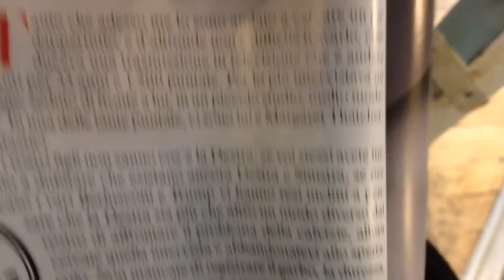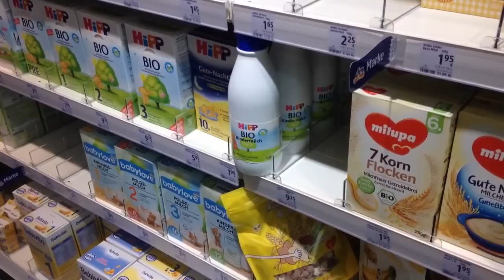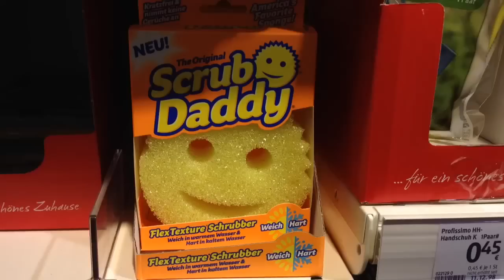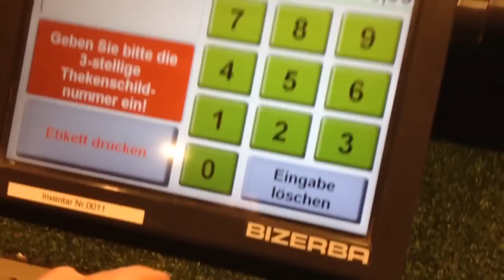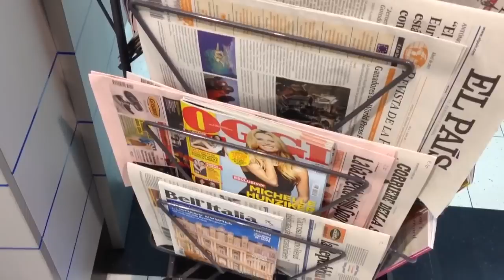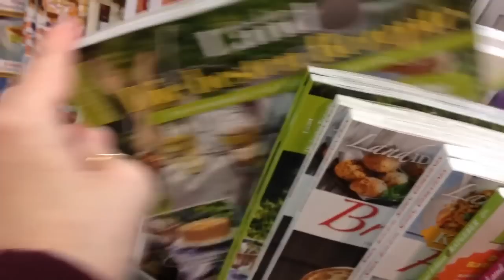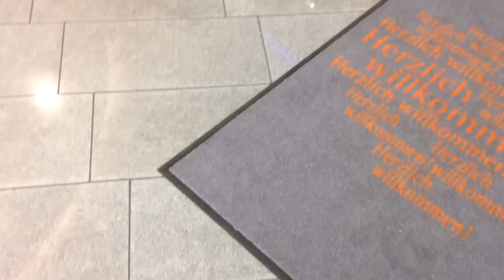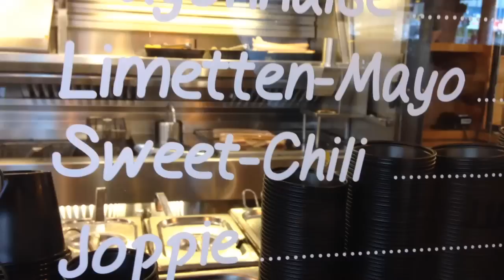Giri Prepasquali, Camminando Vlog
p.s. in realtà la commessa dice:
YOU CAN JUST BUY TEN!